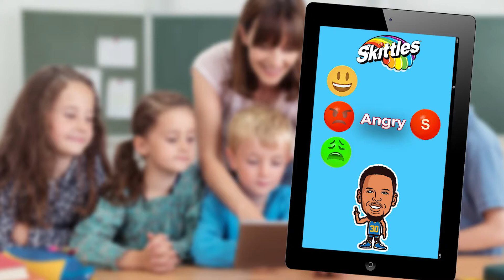Skittles feelings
At home or in the classroom, children can express how they are feeling using this skittles app.